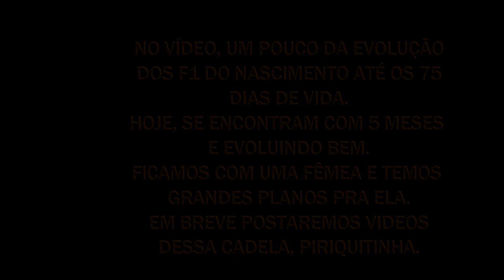Dogo Argentino x Malinois. Projeto Bandog.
Nesse vídeo mostramos um pouco da evolução dos filhotes do cruzamento do nosso Dogo Argentino com nossa Malinois. Desde o nascimento até os seus 75 dias de vida.